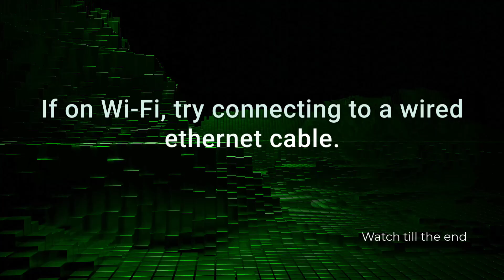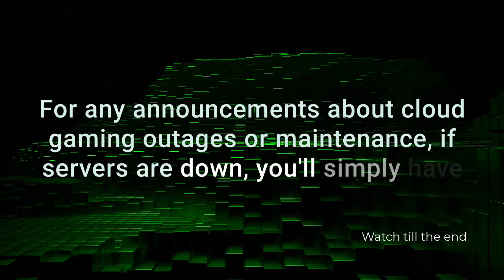Disconnected From Cloud Gaming Session on Xbox (Quick fix)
Getting disconnected from a cloud gaming session on Xbox ? It can be annoying, especially mid-game, but there’s usually a quick fix. Try checking your internet speed, switching between Wi-Fi and Ethernet, or restarting the cloud app. If that doesn’t work, clear the app cache or sign out and back into your Xbox account. Get back to streaming your games smoothly in just a few simple steps!